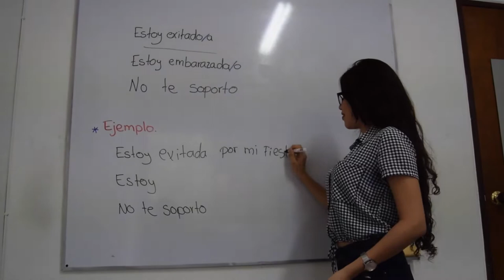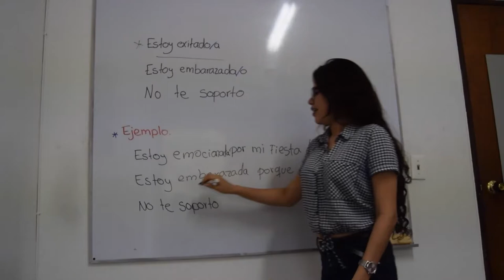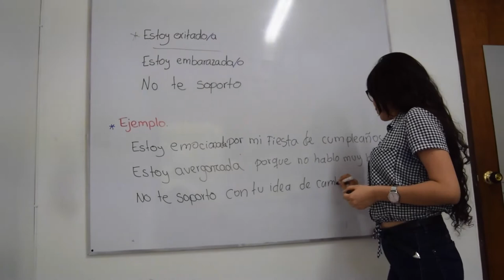Clase de español con Paula!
Paula, Spanish teacher in Nueva Lengua Medellín, explains some important differences between Spanish and English...